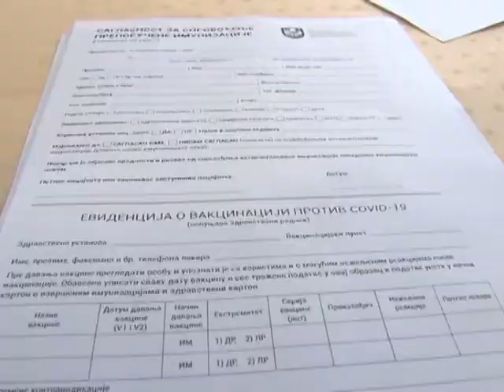Efikasnost Sinofarmove vakcine